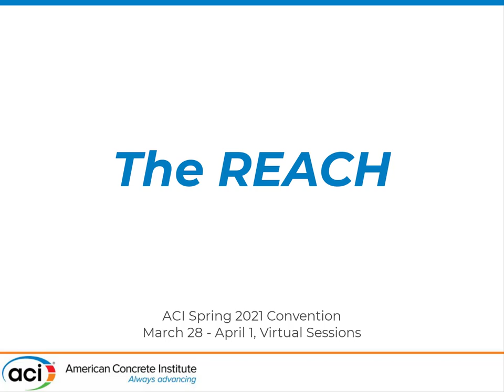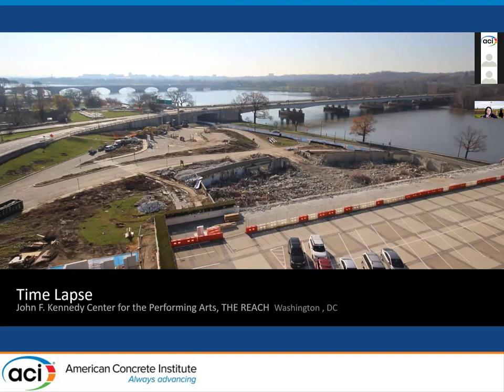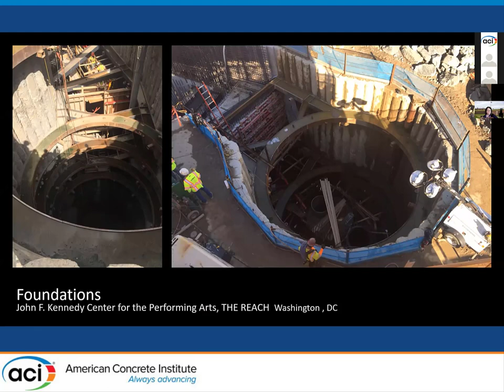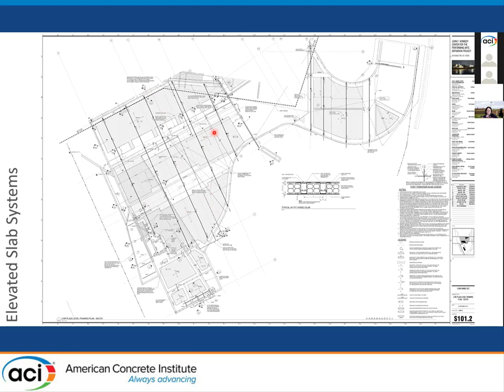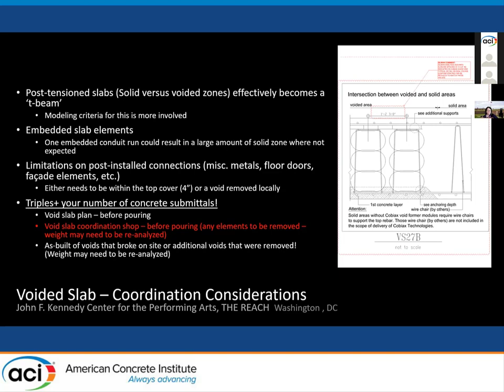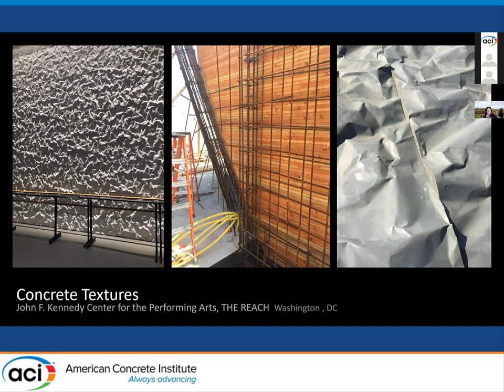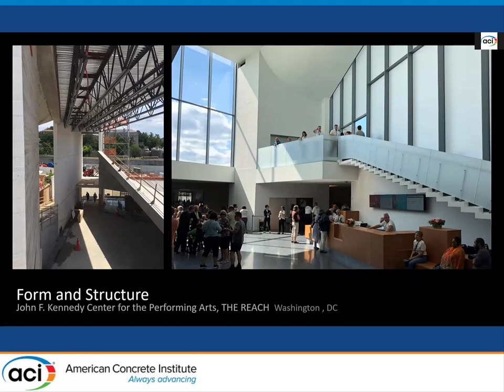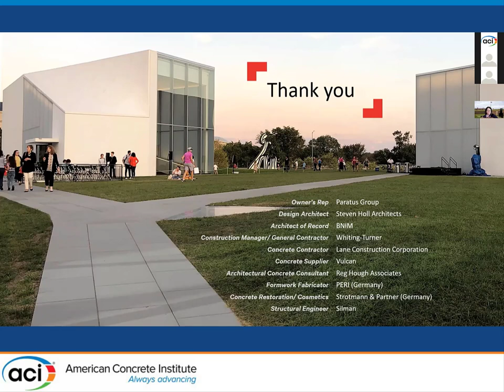The Reach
Presented by, Jeffrey Beane, Silman Associates